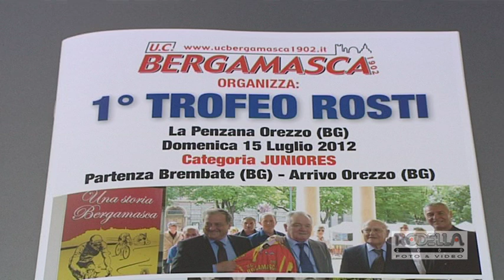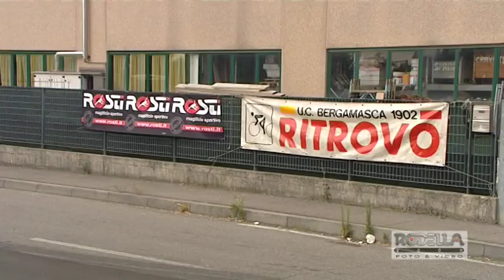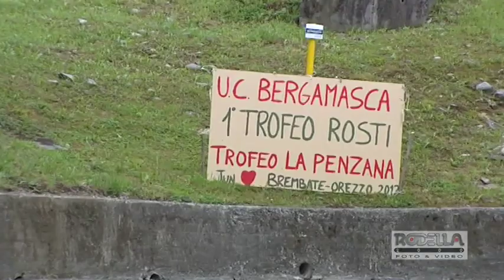JUNIORES. Show di Bresciani nella Brembate-Orezzo